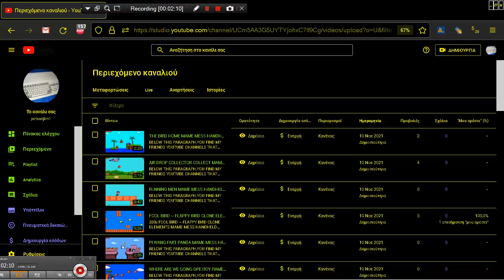MAGIC BALL EDO PAPPAS EKEI PAPPAS PAPAS MAME MESS HANDHELD GAME CONSOLE BC 19 218 IN 1 BC19 BORNKID